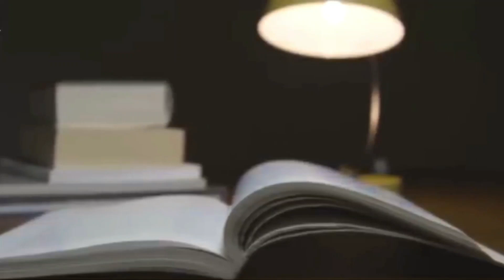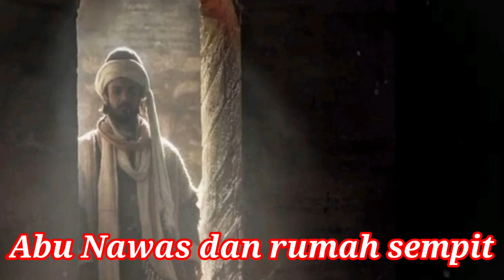cerita lengkap Abu Nawas.